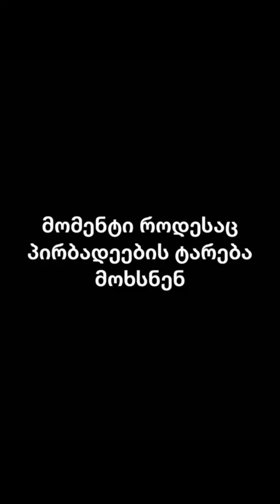ლუკას სახალისო ვიდეოები